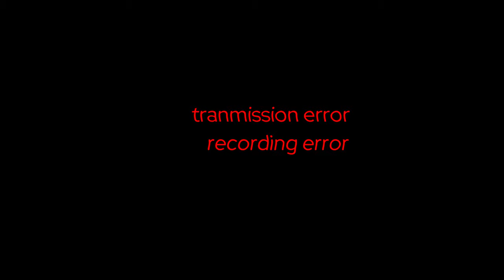skibidi darkness 04 (part 2)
there is a raid

Skibidi Dop Yes Yes
Thanks: İzzet Yaralı